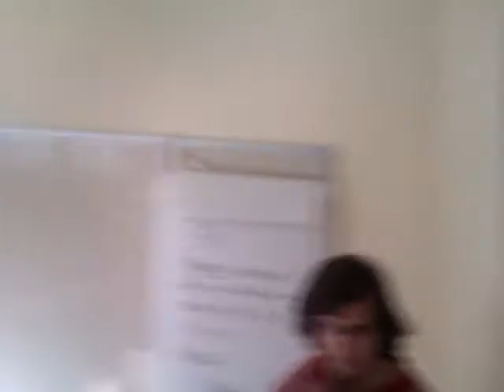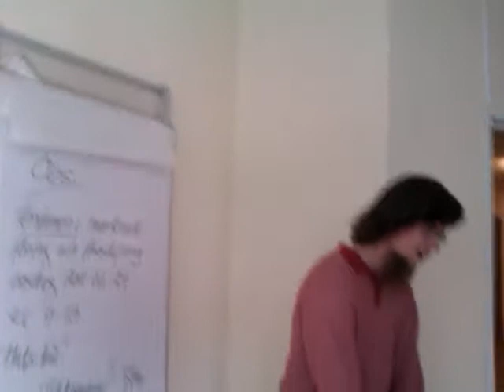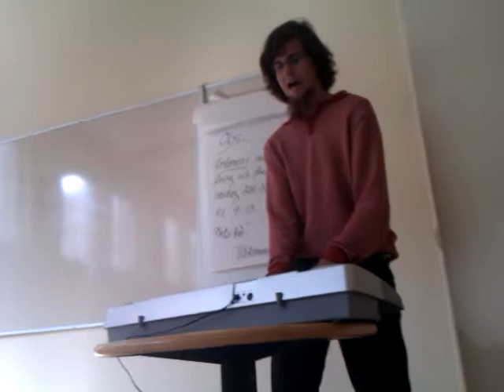Four Chord song performed by Andreas Gåsvik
Four Chord song performed by Andreas Gåsvik (Zirual), original composition by Axis of Awesome.